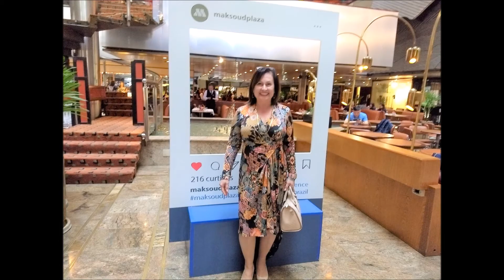1ª AULA DO CICLO DE ESTUDOS DA PROSPERIDADE LAPA 2018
Domingo maravilhoso, venha você também.